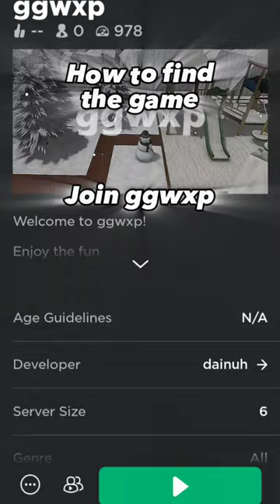Finding Roblox R34/R63 Games Part 1